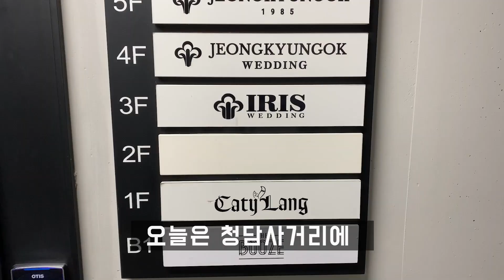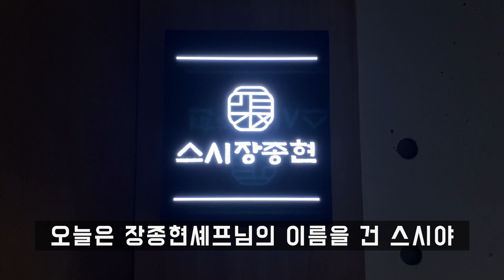이 스시야는 다른 수식어가 필요 없습니다.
요즘 제일 핫한 신상 스시야
청담사거리에 있는
스시 장종현을 다녀왔습니다.
장종현 셰프님은 숙성 특허까지 가지고 계시는데요
뭔가 특별한 숙성의 맛을 느껴보기 위해 다녀왔습니다.
다녀온 평은
그냥 무조건 가세요!!
어떠한 말도 필요 없습니다.

위치정보 : shorturl.at/gklL1

연쇄미식범과 함께 하는 미식여행!